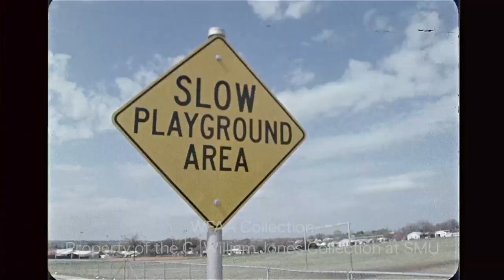Housing Discrimination (Blockbusting) In Oak Cliff - March 1974